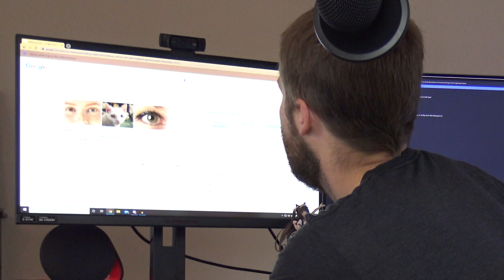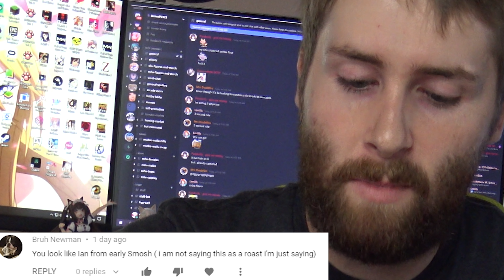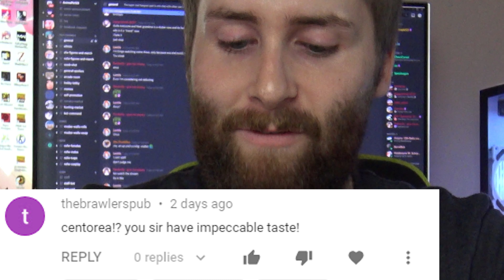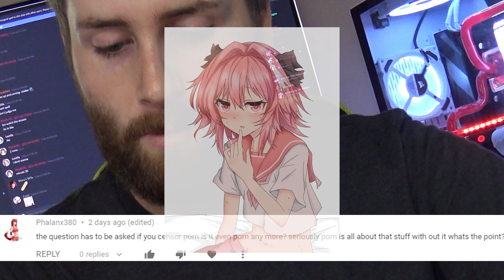Reading MORE of my YouTube Comments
Hello everyone and welcome to another video!

Today we take a look through a few of my videos comments! This is something we havent done for over a year now, so there was a lot to cover for sure! I tried my best to answer any questions you guys might have had, but also mix in some other stuff I found interesting or funny.

Want to hang out with me? Join me and over 10,000 other weebs on my own personal Discord!

 I have Twitter now! WHAT?!

 I stream! Check me out on twitch if you want to hang out!

I appreciate all of you! Road to 100k, here we come!